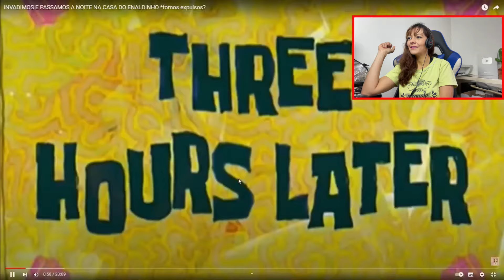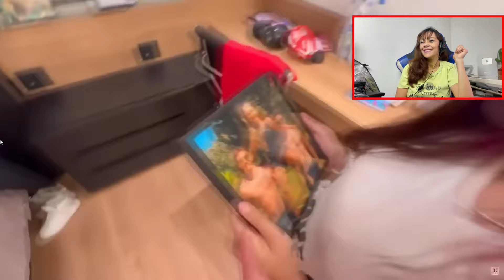INVADIMOS E PASSAMOS A NOITE NA CASA DO ENALDINHO - React mãe Youtuber